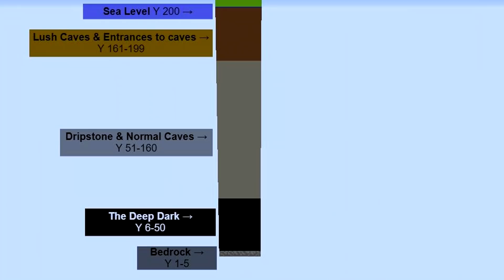6 Dinge über das Deep Dark Biom in Minecraft die du noch nicht wusstest!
6 Dinge über das Deep Dark Biom in Minecraft die du noch nicht wusstest!

Im heutigen Video schauen wir uns mal gemeinsam 6 Dinge über das neue Deep Dark Biom in Minecraft an, die DU möglicherweise noch nicht kennst. Dieses Biom wird mit dem 1.18 Update, also dem zweiten Teil des Höhlen Updates dazukommen und ist das zu Hause des Warden.

0:00 Intro
0:55 Was ist das Deep Dark?
1:34 Beginn der 6 Dinge Reihe
6:41 Abmoderation
7:13 Outro

🎤 MEIN EQUIPMENT (Update 2021):
• Rode NTUSB